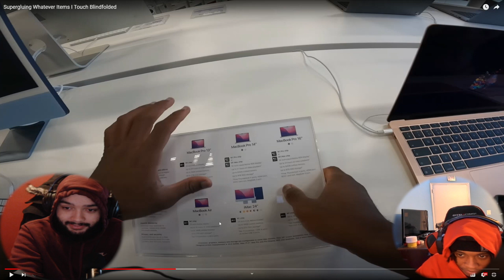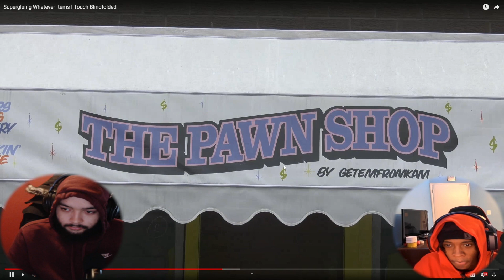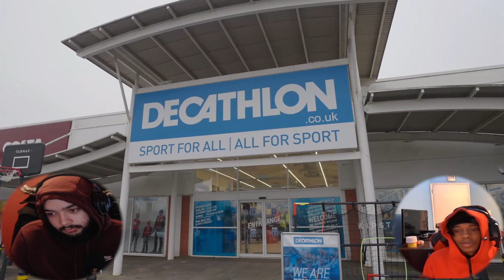MOST CREATIVE IDEAS 😭🤷🏽‍♂️ | AMERICANS REACT TO TGF SUPERGLUE WHATEVER ITEMS I TOUCH BLINDFOLDED